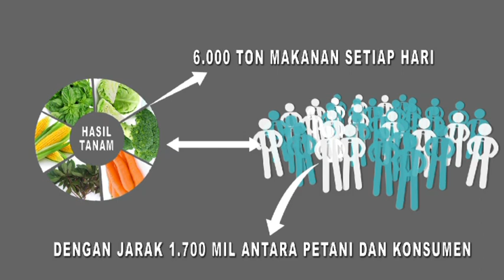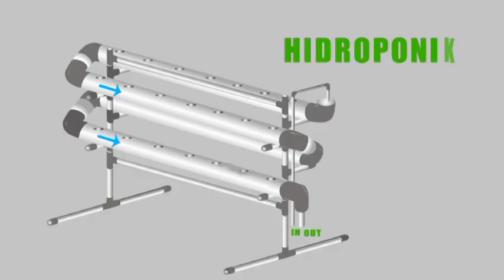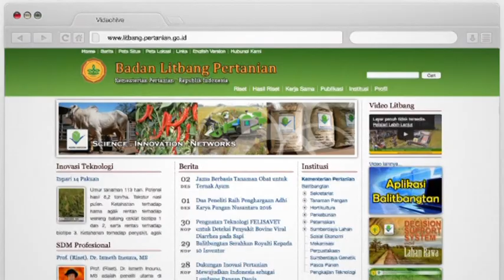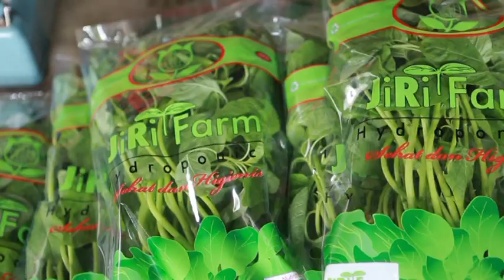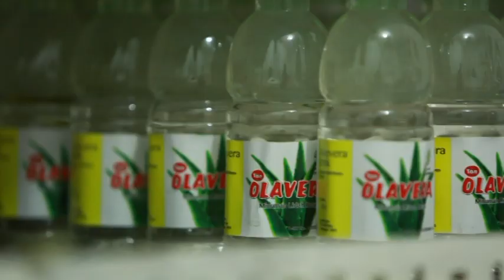PELUANG BISNIS PERTANIAN PERKOTAAN